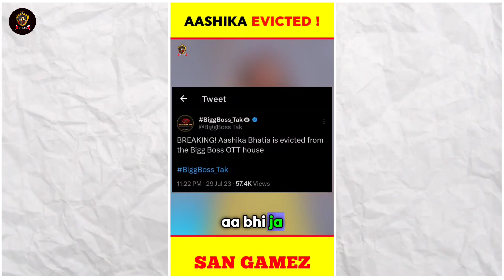Elvish Yadav Huye Emotional 😱, Elvish Yadav Fake Fans 😲, Fukra Insaan Support 😲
Elvish Yadav Voting Power
elvish yadav
elvish yadav fight in bigg boss
elvish yadav vs avinash
elvish yadav entry in bigg boss
elvish yadav bigboss
Boss Of This Week
bigg boss
bigg boss ott
big boss
bigg boss 24x7
bigg boss s2 ott
bigg boss ott 2023
fukra insaan
Youtube Education
Trending